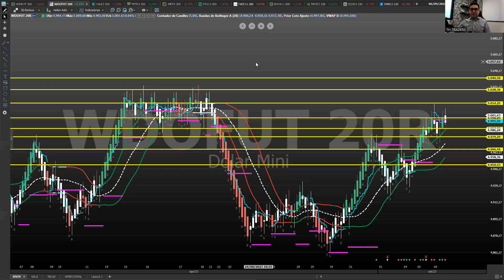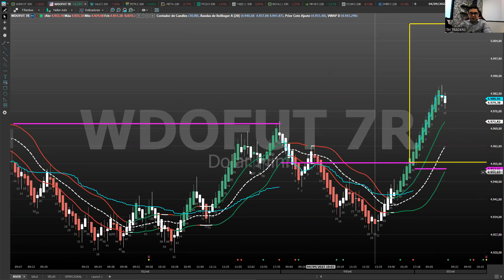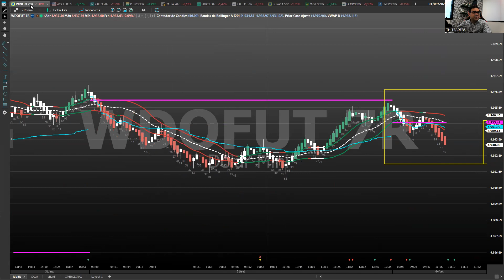DAY TRADE - VALE A PENA OPERAR A TARDE?